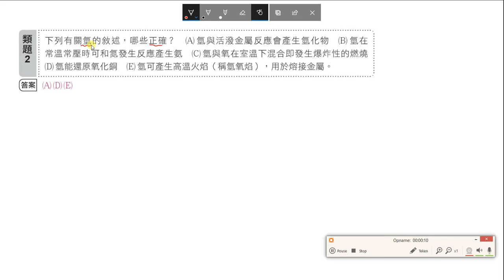選化下講義7-1P084類題2